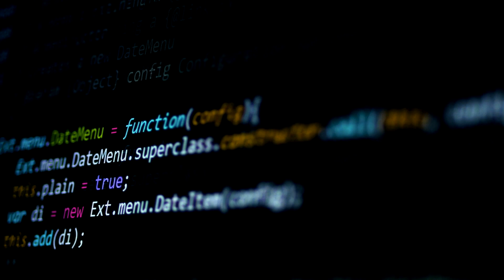What is Chaos Engineering?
When you're pushing the limit to accomplish new things, failure is normal. We'll explore how we can use failure in a process called Chaos Engineering.